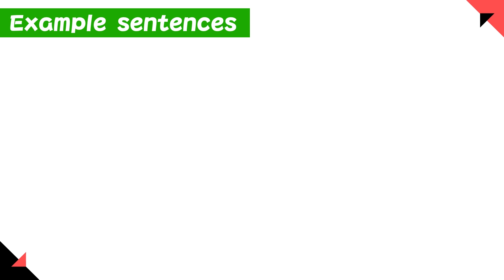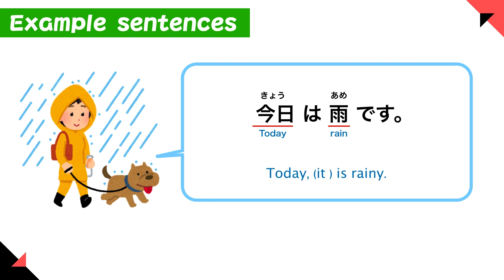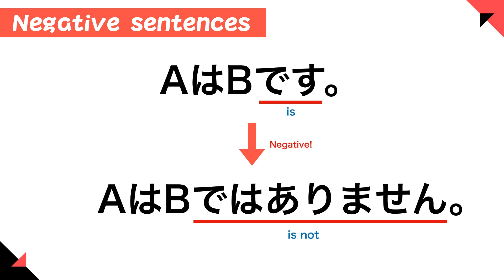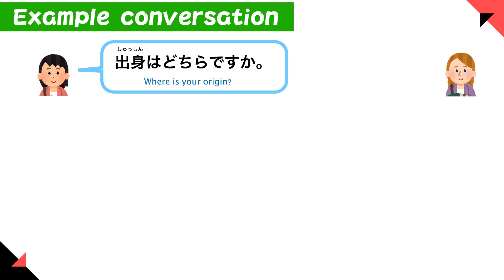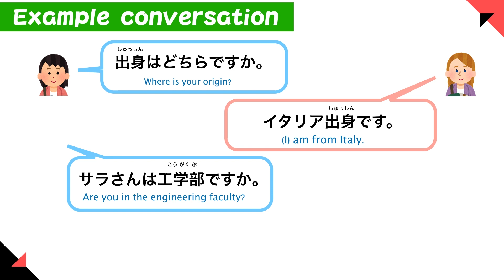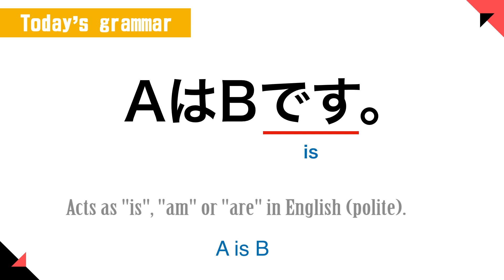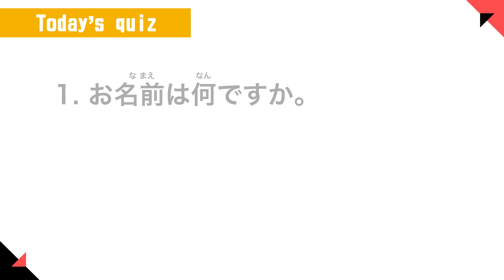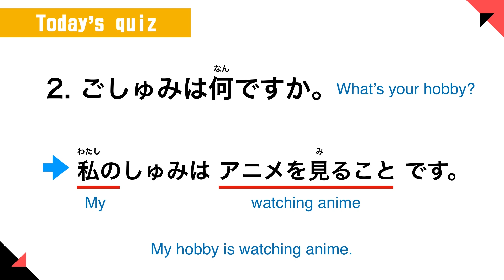JLPT N5 Grammar Lesson「A は B です」日本語能力試験 文法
Today we are going to go over the JLPT N5 grammar A は B です. Let me know if you have any questions!

☆ Are you wanting to learn Japanese specific for travel?